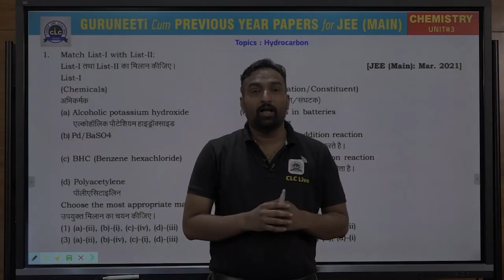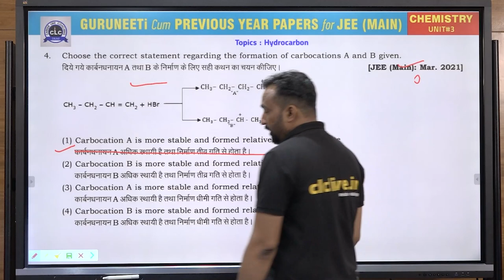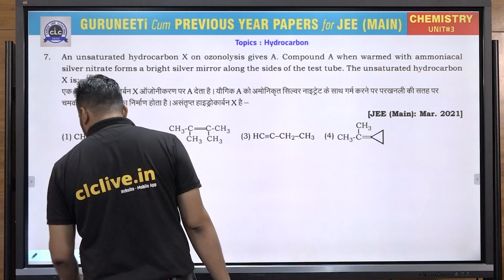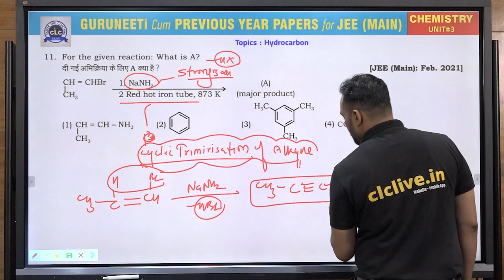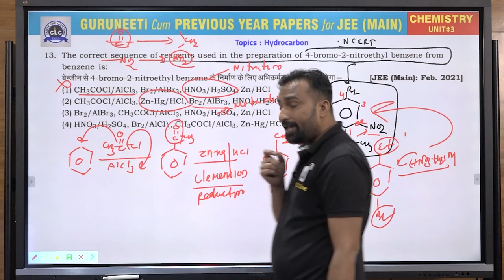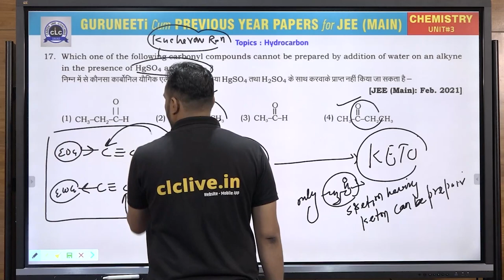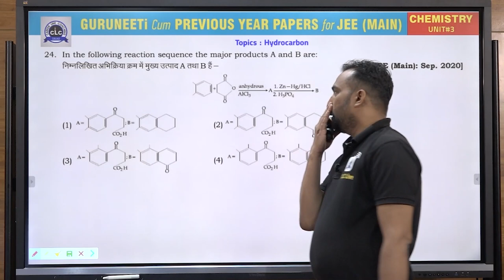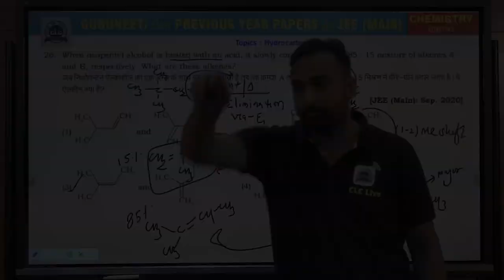Unit - 3 ( Chemistry ) || GuruNEETi cum Previous Year Papers || JEE Main || CLC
Unit - 3 || HYDROCARBON (Chemistry)
Solution by : RC Sir